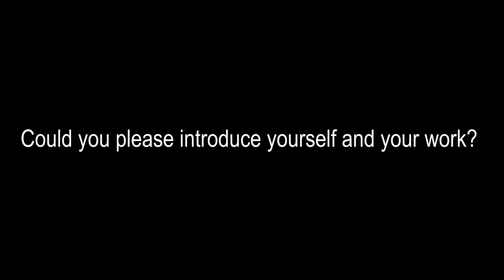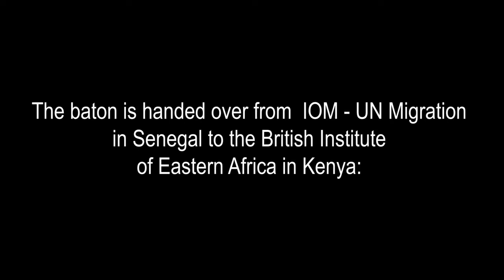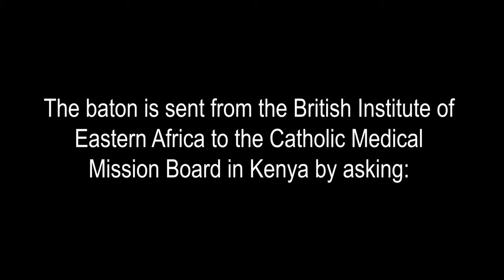Anthusia video relay: Freda Nkirote M’Mbogori